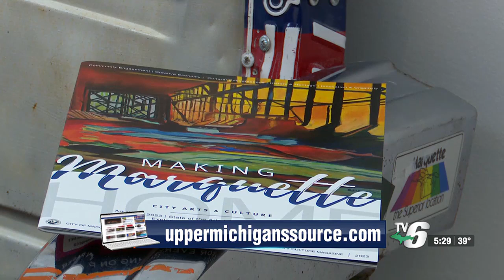Submissions open for Art Wek 2024 booklet cover contest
All entries will be featured in a virtual gallery where the public will vote to determine the winner.